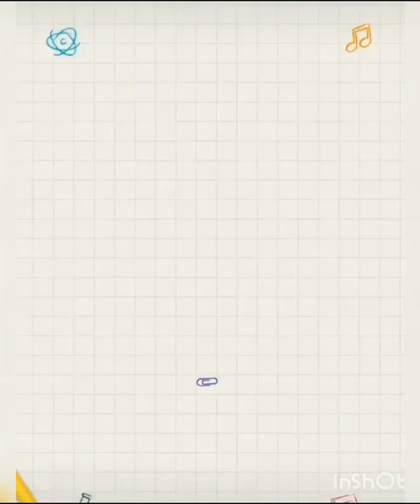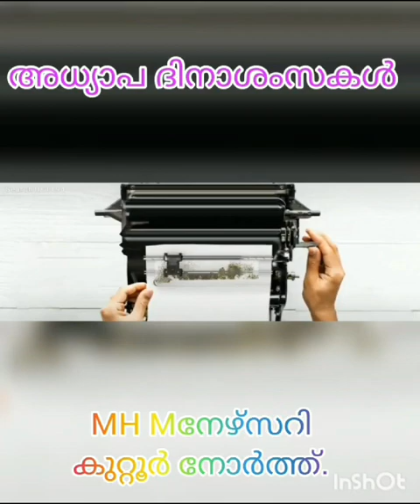അധ്യാപക ദിനം 2023